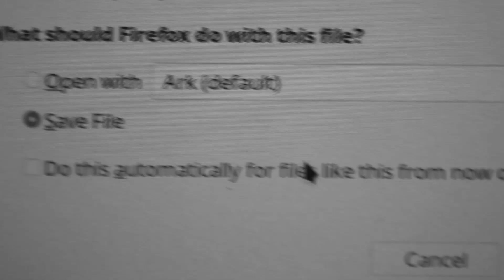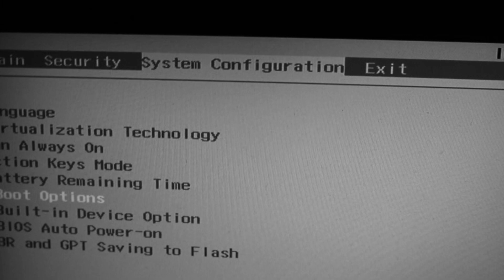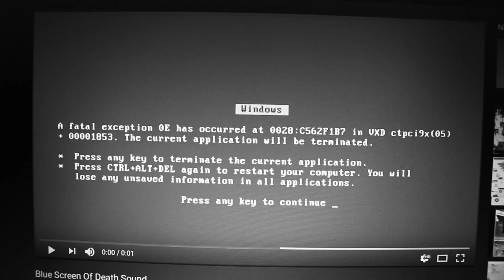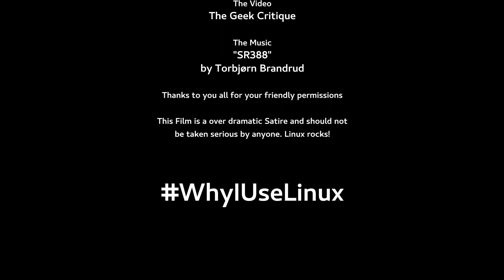Linux is hard (a short film)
Yipp! I actually did two videos for today. This is an overly dramatic short film that shows the struggles of a linux user how misses the multiple flaws he was once used to.